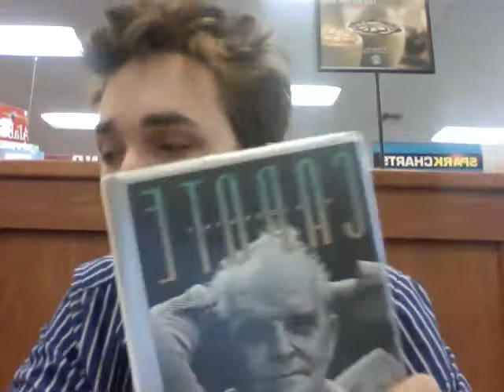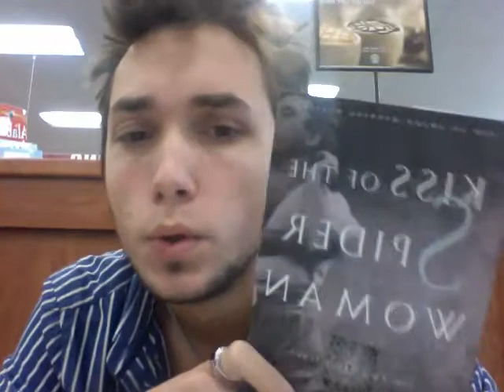Book and Film Update